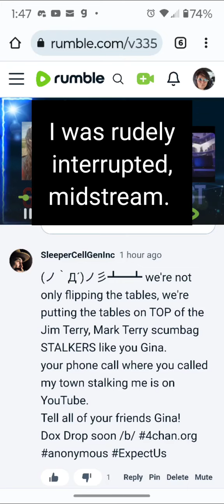I was rudely interrupted midstream on Saturday on Rumble. This is all I have to say about that.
I'm just responding to someone who's nuttier than a squirrel turd.

People who go around bullying the wrong broad on Social Media. I enjoy artful expression. I hope you get a chuckle.